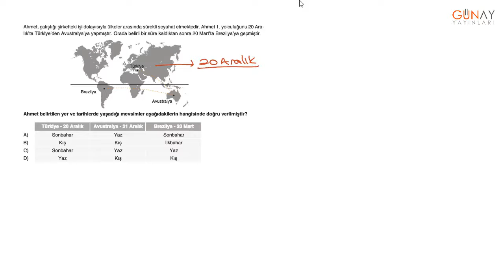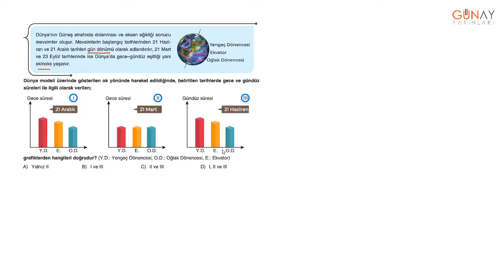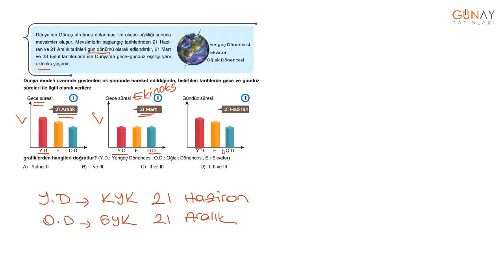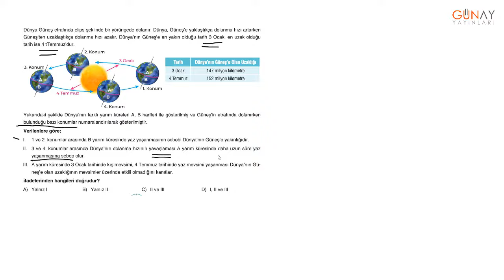Zoom Soru Bankası Fen Bilimleri 8_1. Ünite: Mevsimler ve İklim Kavrama Testi 2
1. Ünite: Mevsimler ve İklim